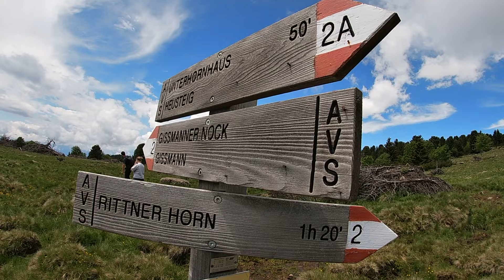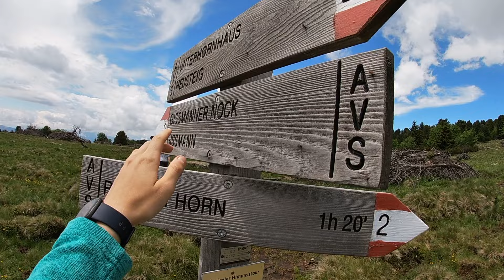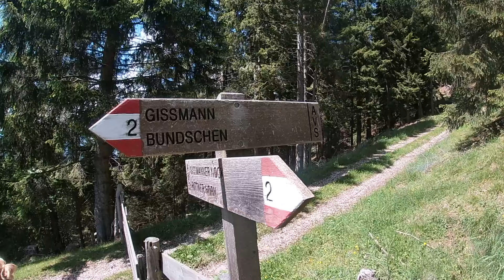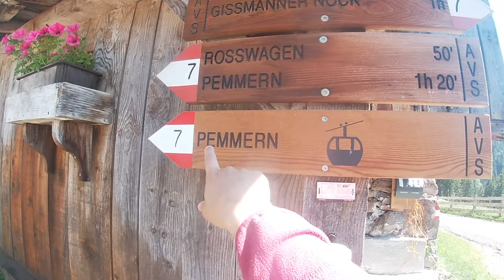RENON in ALTO ADIGE: un salto nel TEMPO a Madonnina, il BORGO incantato con soli 11 ABITANTI! 🏘️🏔️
Un piccolo quartiere di soli 11 abitanti situato a 1.600 metri sul divello del mare domina il paesaggio, ci troviamo a Madonnina, sul Renon, un altopiano nei pressi di Bolzano, Alto Adige. Al di sotto della montagna locale, il Colle della Madonnina (Gissmanner Nock), si trovano alcune fattorie e la chiesetta della Visitazione di Maria. Questo piccolo gioiello si raggiunge dal Corno del Renon in circa un'ora e mezza, percorrendo il sentiero 2 e 2a, chiamato anche sentiero del fieno. Da qui si scene alla stazione a valle in circa 45 minuti, facendo tappa alla baita di Manuela, che serve ottime torte e succhi fatti in casa!🏘️🏔️